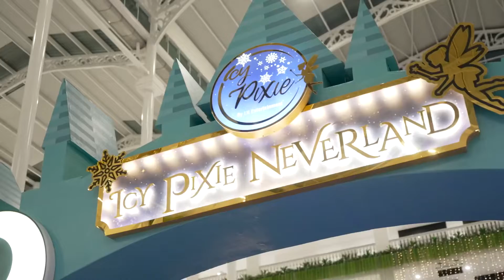🎄 Merry Christmas 🎄 @ Eco Galleria